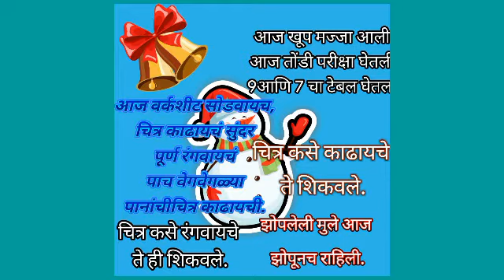17/08/2020 Std 3rd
Dr Babasaheb Ambedkar Nagar no 1